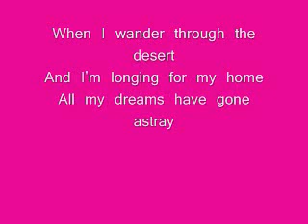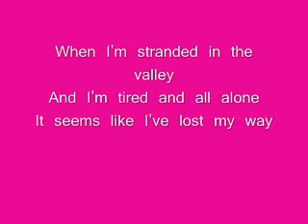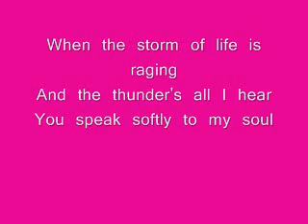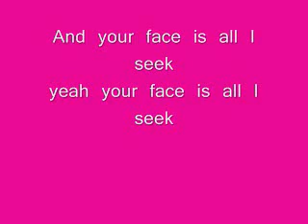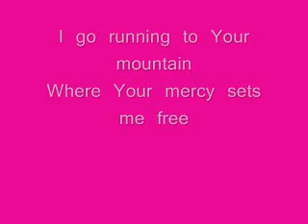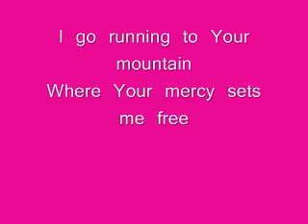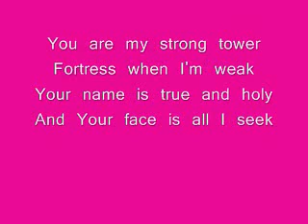Strong Tower by Kutless